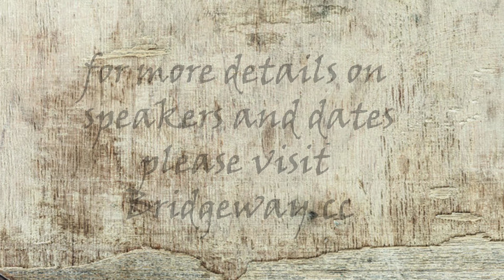Bridgeway's Summer Series: The Great I AMs of Jesus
The Great I AMs of Jesus - Finding All I Need in Him!

Our teachers will focus on Finding all we need in Christ who claims to be our Great I Am.